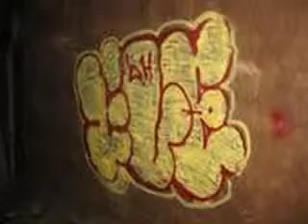destroy all toys graff 2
some picture so ya could noe whos hard out here...